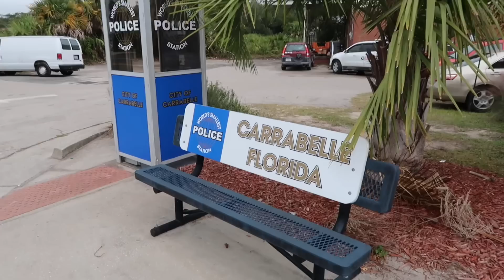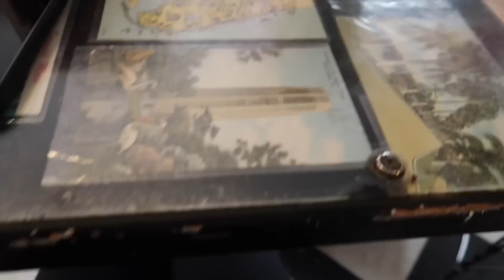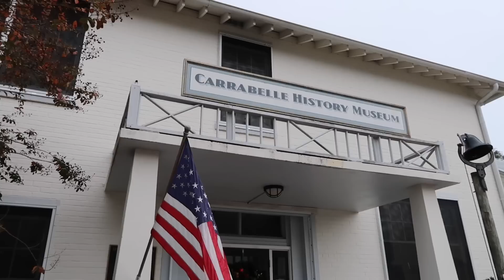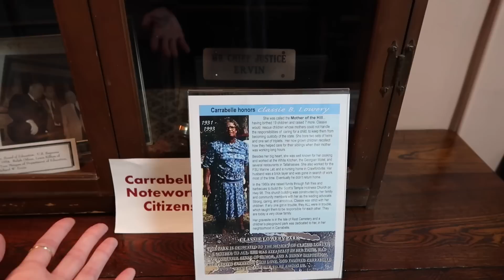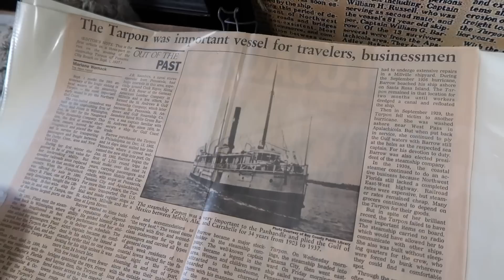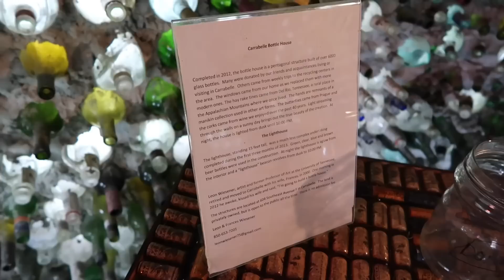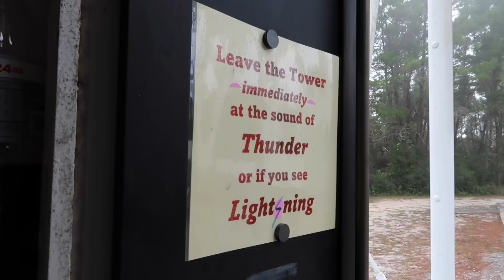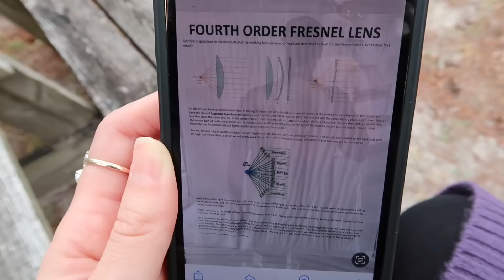The Florida Panhandle’s FORGOTTEN COAST! Museum Crawl & Roadside Attraction Tour of Carrabelle, FL!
This Thanksgiving weekend Jay & I are visiting my parents in Carrabelle Florida! This beautiful coastal town is located in the panhandle section of Florida & is often referenced as “Florida’s forgotten coast”. While it’s certainly a quiet little town, there is a TON to see & do here, including 3 free museums, famous seafood restaurants & fishing, and lots of roadside attractions!
In this video, we explored the town of Carrabelle both on foot and in the car. We went to all 3 museums, saw a lighthouse, the world’s smallest police station, & lots more! I hope you enjoy the video!

Mark, Mikehamtfan, Shawn, William, Greg, LeeAnne, Lancelot, Tina, Bridget, MC, Russel

Jerry & Tami, Lance, Denis, Grumpy247, anonymous, Sarah, Bullwinkle, Greg, Tammy, Lyn, Beth